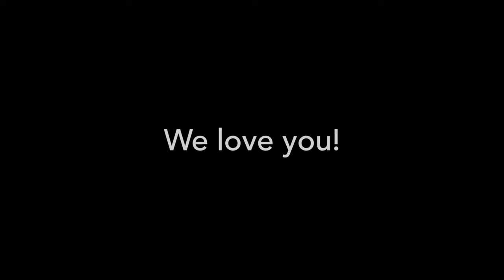Happy Father's Day! /// Garrett Gee /// The Bucket List Family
Happy Father's Day Garrett Gee!! Thank you THANK YOU for being such a loving dad, being happy, and showing us the world!!

Sincerely,

Jessica and Dorothy and Manilla